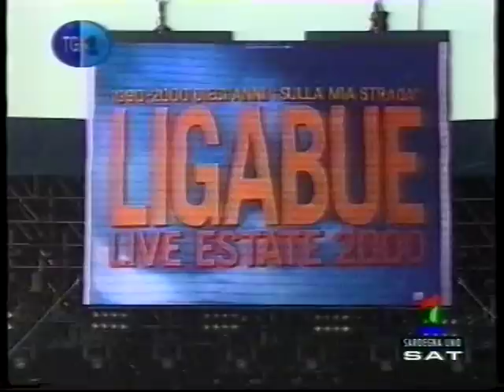Ligabue Live 2000 - Molo Ichnusa, Cagliari (01/07/2000) - Servizi Tg2 e TG Regionali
Direttamente da una vecchia VHS, i servizi del concerto, mandati in onda da vari telegiornali nazionali e regionali, che ha aperto il tour di Ligabue Live Estate 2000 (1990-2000 Dieci anni "sulla mia strada"). Il concerto si è svolto al Molo Ichnusa di Cagliari davanti a 20.000 spettatori tra cui il sottoscritto, ovviamente in prima fila! :)